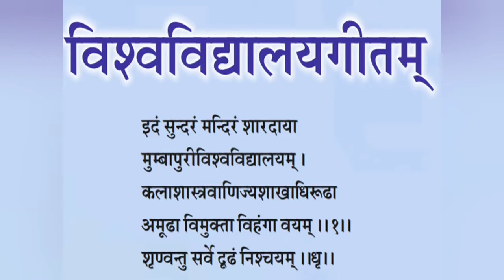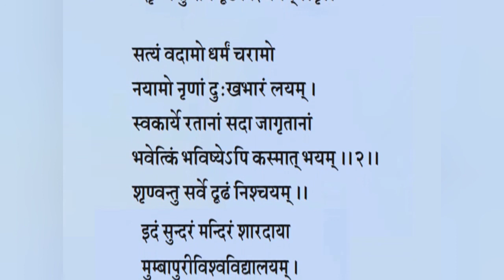Mumbai University Song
Thakur Shyamnarayan Degree College (TSDC)
90 ft. road, Thakur Complex, Kandivali, Mumbai - 400101

Department of Information Technology and Computer Science organized NCON 2021 (CS & IT) on How IoT has changed the world?

Chief guest - Mr. Yash Singh, Founder and MD of Greycast Founders, Director of Amar Founders Pvt. Ltd
Keynote speaker - Mrs. Asmita Deshmukh, Asst. Prof., K C College of Engineering, Management and Research, Thane, University of Mumbai.

Organising team -
Mrs. Rita Pal
Mrs. Pratiksha Prajapati
Ms. Anam Khan
Mrs. Anuja Gaikwad
Ms. Melita Fernandes
Mr. Kishan Singh
Ms. Dhanashree Adam
Ms. Alifia Shaikh

Conveners -
Mrs. Jagruti Jadhav, Coordinator (CS)
Ms. Aishwarya Sedamkar, Coordinator (IT)

Regards,
Dr. Sharad Phulari, Principal, TSDC